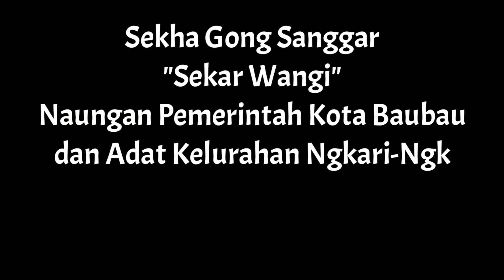Tukang Pancing Juga Wajib Melestarikan Musik Tradisional Daerah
Halo sobat semua ini merupakan kegiatan malam saya yaitu latihan musik tradisional daerah walaupun kita tukang pancing kita wajib juga melestarikan musik tradisional daerah. Memainkannya sangat susah brow ngk segampang kita memainkan ketapel haha.
Kalau bukan kita yang melestarikan siapa lagi..